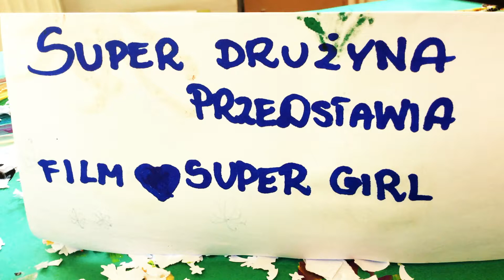Ferie 2018 ŻOK, Aga i Julia - super drużyna. - 09.02.2018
Podczas ferii w Żuławskim Ośrodku Kultury odbyły się zajęcia prowadzone przez pana Sebastiana Bednarka. Na zajęciach dzieci tworzyły animacje poklatkowe z użyciem technologii multimedialnych i instalacje artystyczne z elementami elektronicznymi.